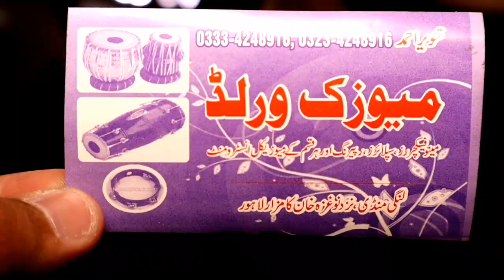Lahore Guitar Market | Buy Guitar in Cheap sitar | Music Instruments | Guitar Price in Pakistan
Topic covers :-
1- visit to lahore guitar market
2- cheap guitar in pakistan
3- guitar market in lahore
4- lahore music instruments shop
5- guitar price in pakistan
6- cheap market in lahore
7- wholesale market in lahore
8- guitar market heramandi lahore
9- cheap guitar market in lahore